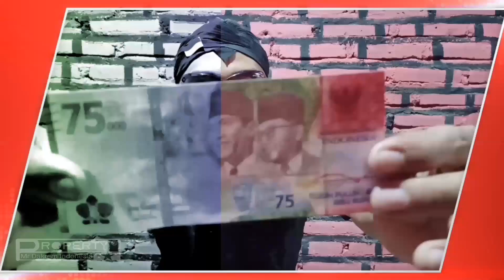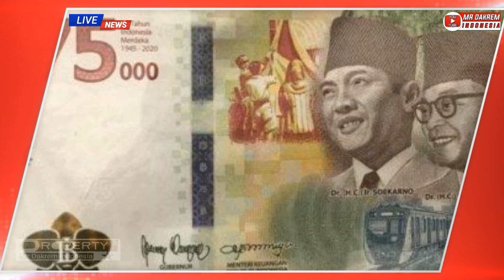Ada Apa Dengan Uang Baru???75 Ribu Rupiah○○Review lengkap.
Review Lengkap Uang Baru 75.000 UPK 75 TAHUN RI

Tonton sampai Selesai ya Gaess...

Terima Kasih